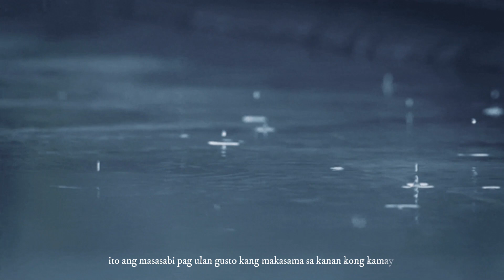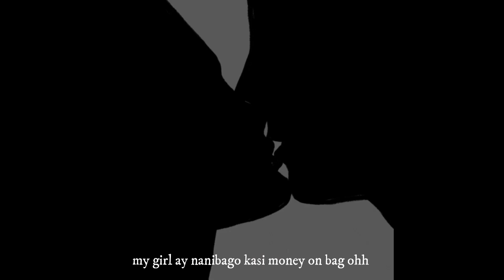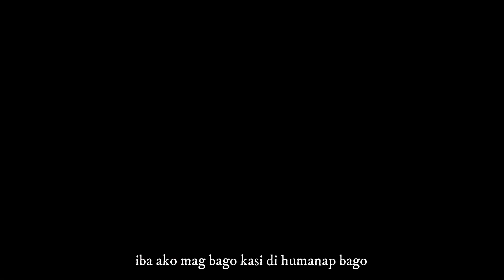AYV Krazy - PANALO